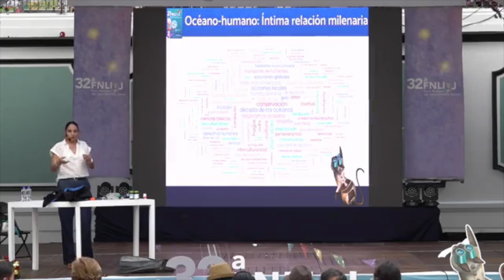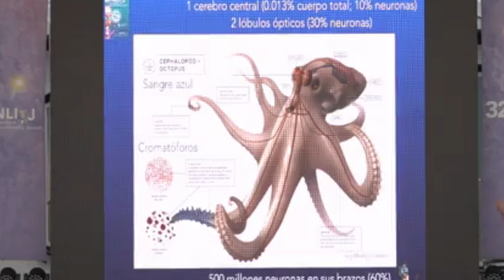Imparten conferencia sobre el sueño de los peces en Feria del Libro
Xalapa, Ver.- Haciendo una cronología de la vida de los océanos, su problemática por la contaminación y los estudios que se han hecho en los puntos más profundos de los océanos, la bióloga Ibiza Martínez platicó de manera coloquial con los asistentes a la Feria Infantil y Juvenil en Xalapa a quienes les explicó también las conductas de los peces.

Esta es una de las múltiples actividades y aportes que se realizan en el marco de la feria nacional infantil y juvenil en Xalapa y a la cual el instituto veracruzano de la cultura invita a participar y a adquirir alguno de los múltiples textos que están a la venta en los estantes de los expositores.